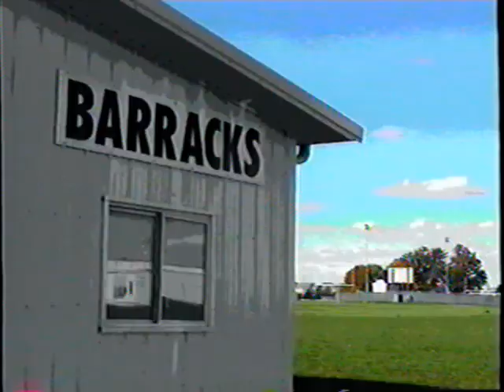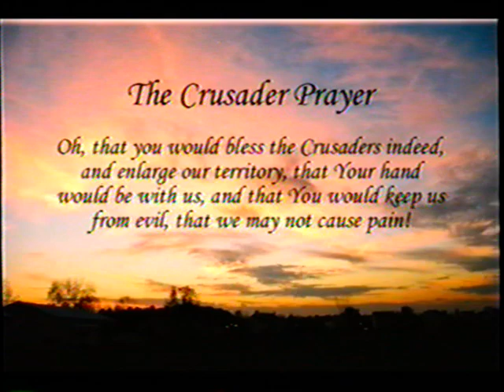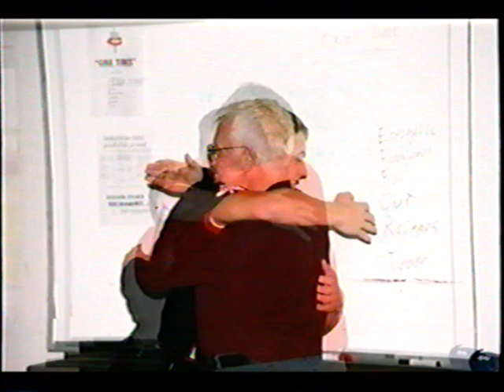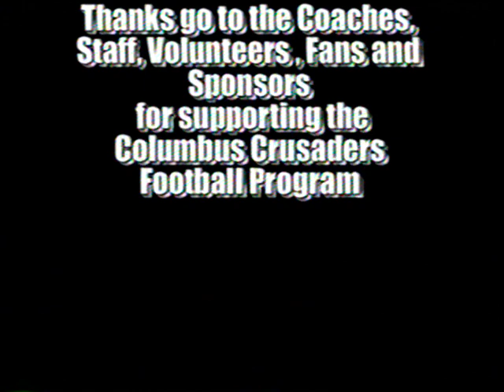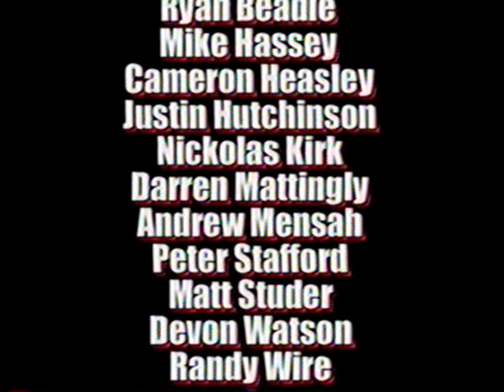2004 Columbus Crusaders Varsity Highlight Film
***Crusader Alumni: Register with the Alumni Association by filling out the Contact Card